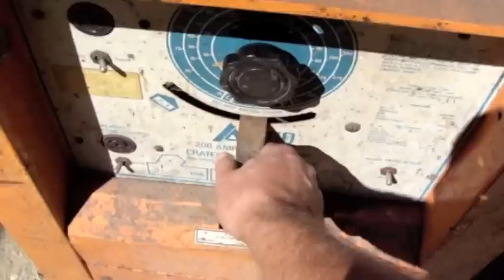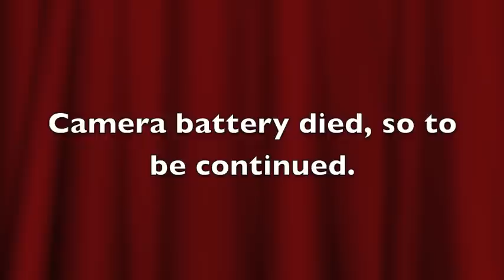The Airco "Bumblebee Crater Filler" DC welder Part 3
I get down and dirty on the dis-assembly of this old three phase welder. For those who have ever wondered what one of these looks like inside, enjoy the carnage! Unlike this machine, it is AC/DC, and single phase.